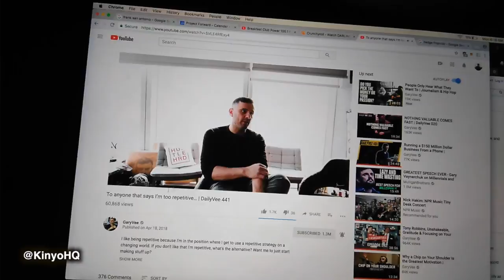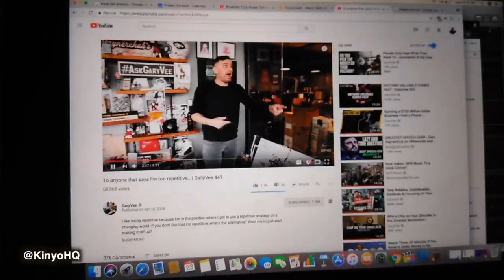RAW 2 GET - 42718 Weekly Kinyo